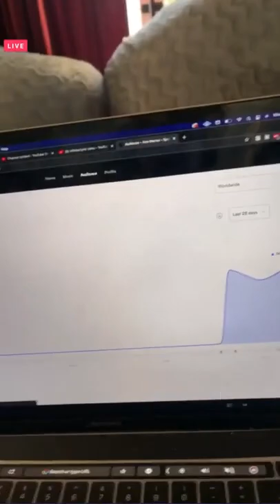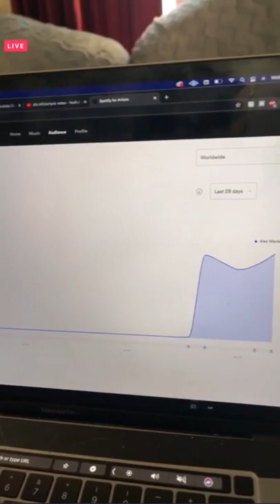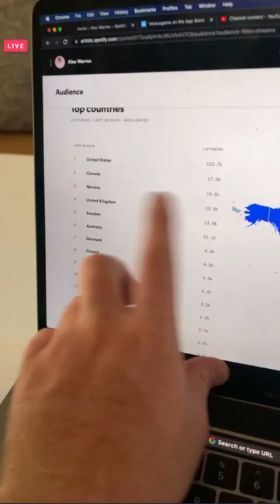Alex Warren Tiktok Live / 16th June 2021